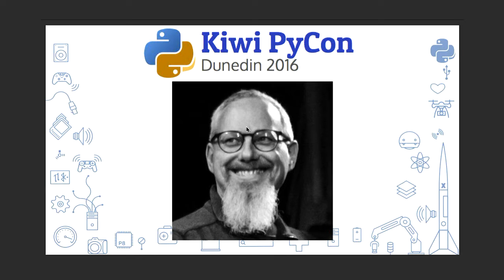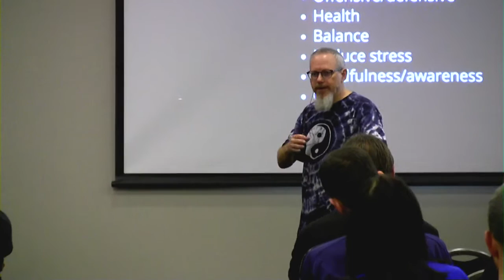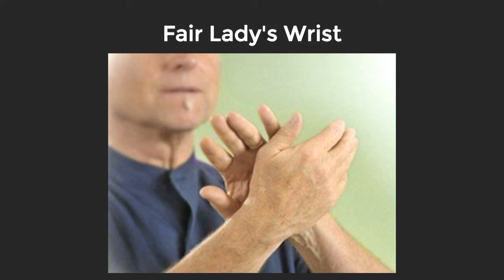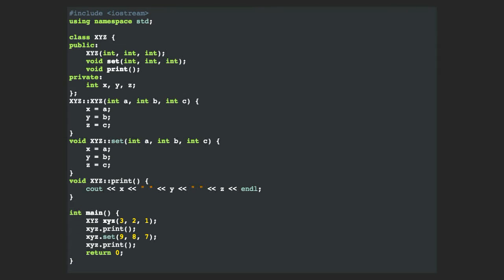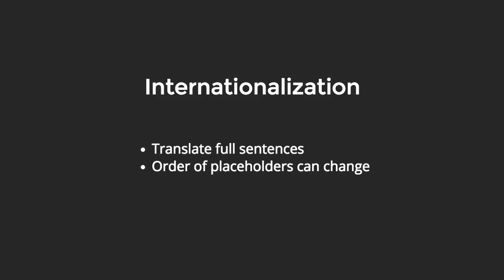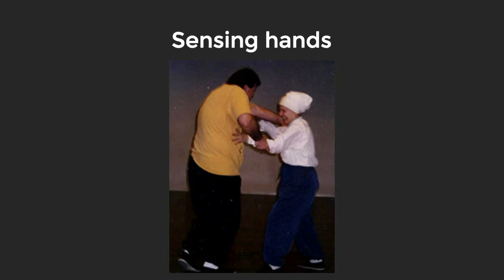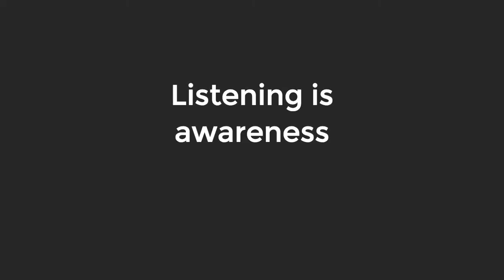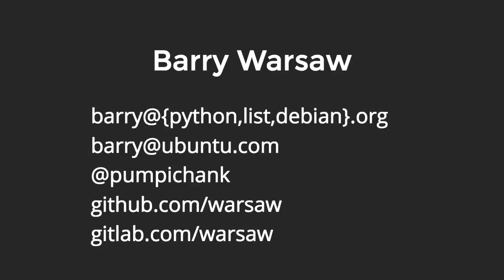Tai Chi Principles for Mindful Programmers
Barry Warsaw
I've been playing music all my life, programming for almost 40 years, using Python for more than 20, and studying tai chi for nearly 15.  These life-long pursuits continue to reveal their truths as fun and interesting vocations and avocations.  My study of tai chi has had particularly profound consequences and in this talk I'll explore some of its applications to the world of programming.